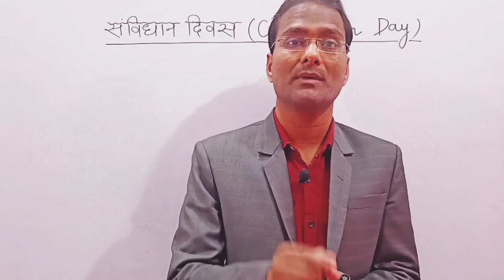संविधान की प्रस्तावना एक सांस में